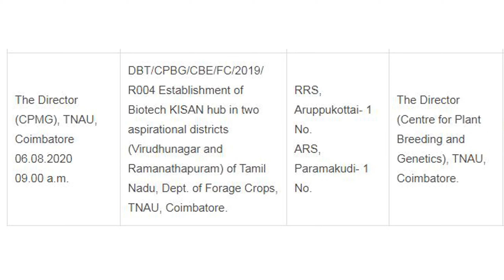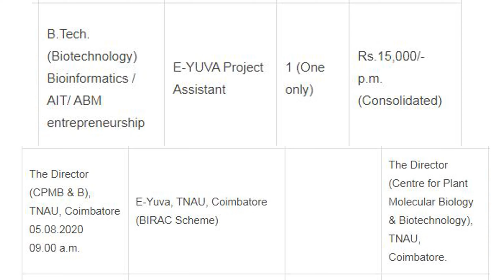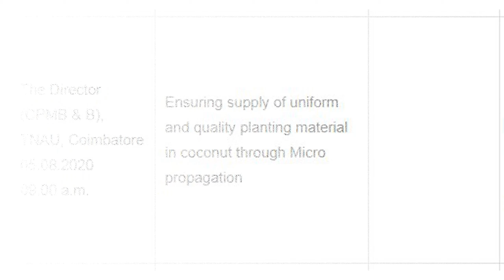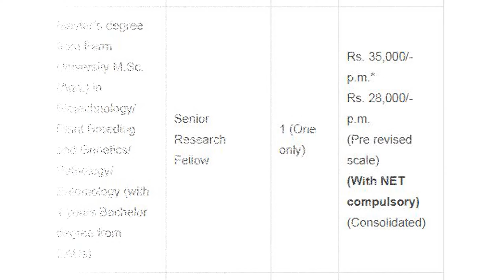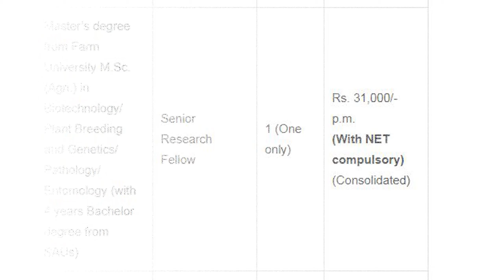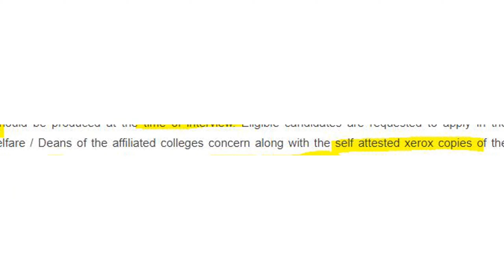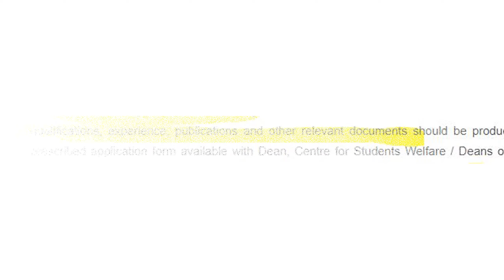TNAU RECRUITMENT 2020 || Jobs || Vacancies || Trickyidiots || Puvarasan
TNAU RECRUITMENT 2020 details